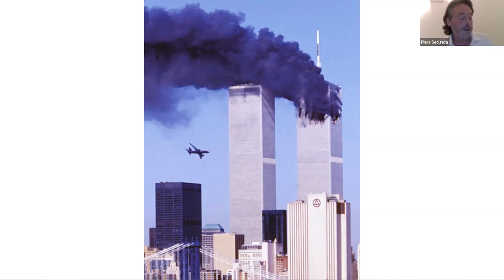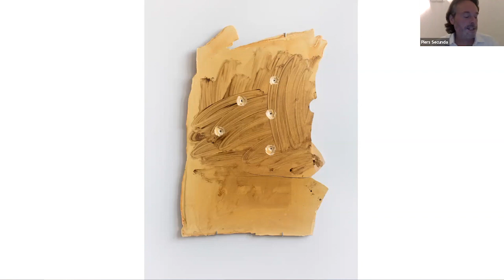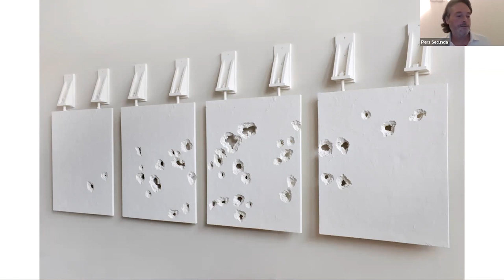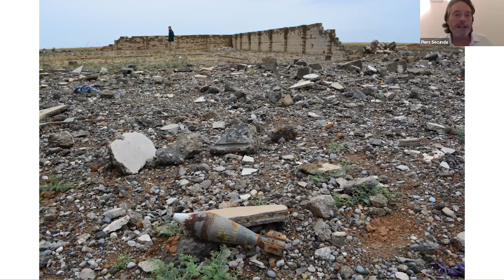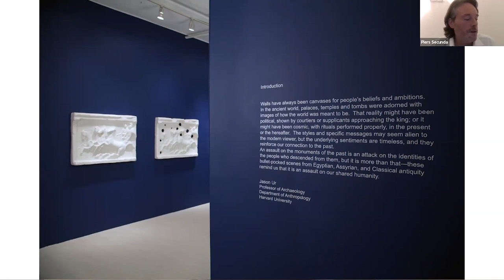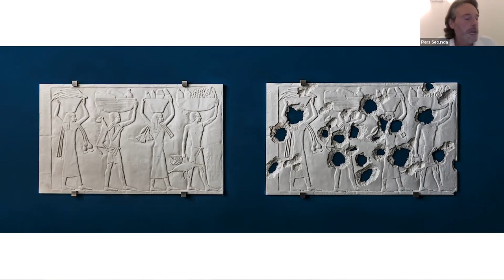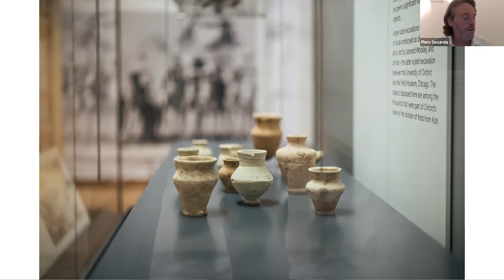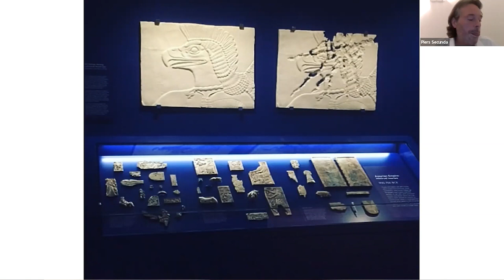Witnessing the Destruction of Culture By Isis: Lecture by Piers Secunda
Secunda’s lecture describes how his abstract painting practice changed direction 20-years ago and became an examination of the destruction of culture. His work has been exhibited internationally since the mid-90s, and was used as a tool of diplomacy between warring factions in Iraq in 2018. His work is in the collections of the Victoria and Albert Museum, London; The Iraq National Museum, Baghdad, and on permanent display at the Ashmolean Museum at Oxford University — the oldest Museum in the world.